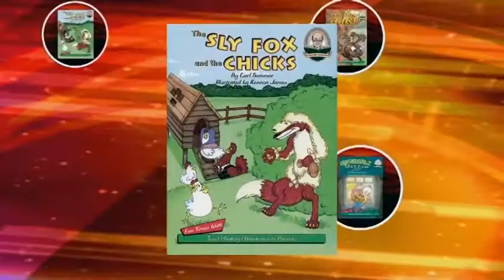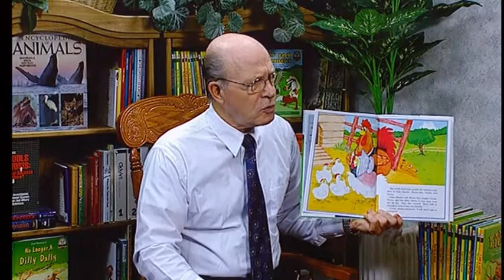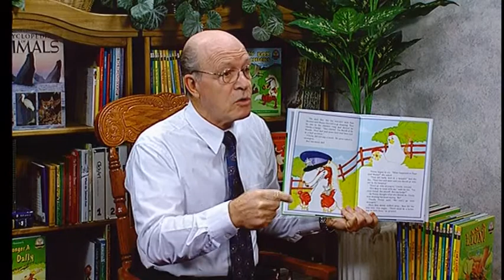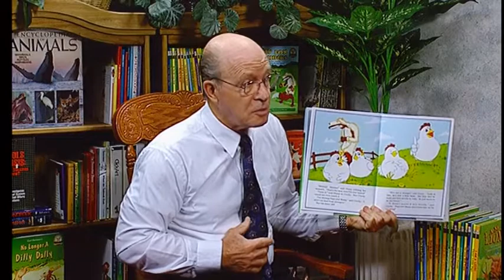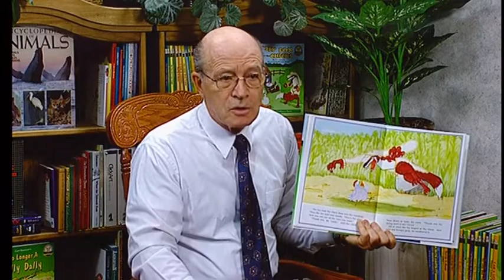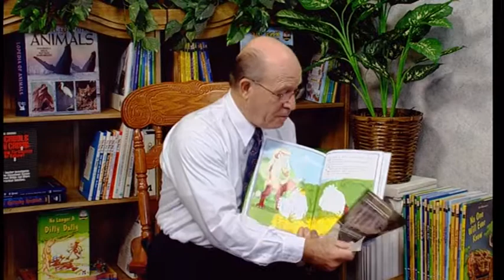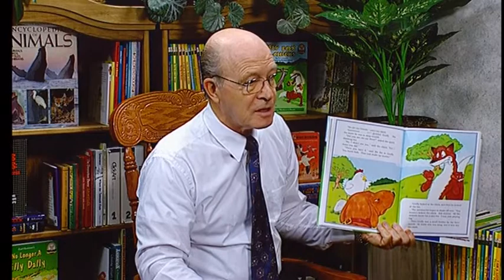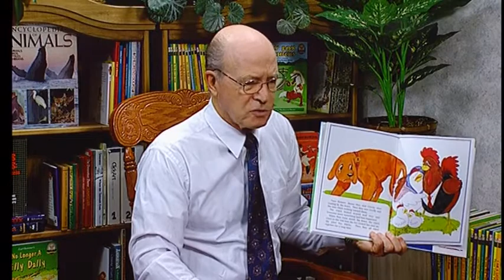The Sly Fox and the Chicks English